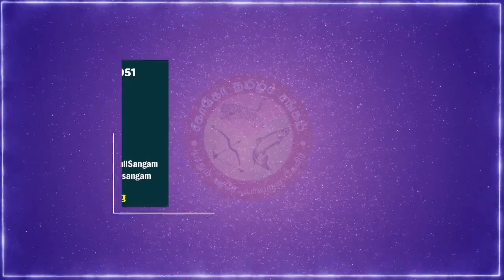CTS VVT2 PROMO VIDEO